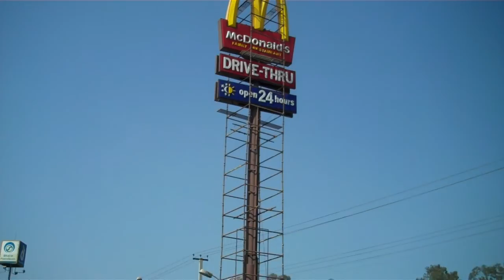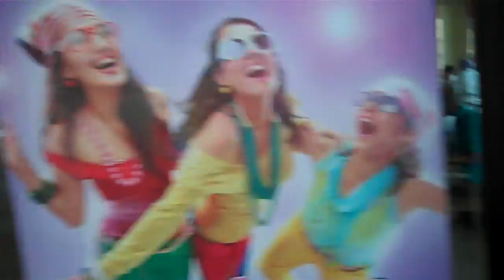Beautiful McDonald's Restaurant Near Ludhiana